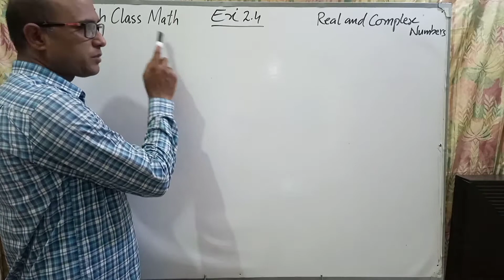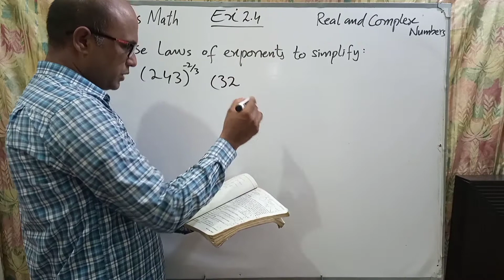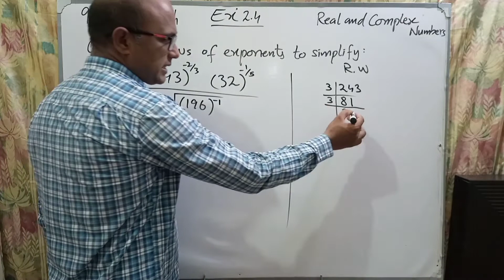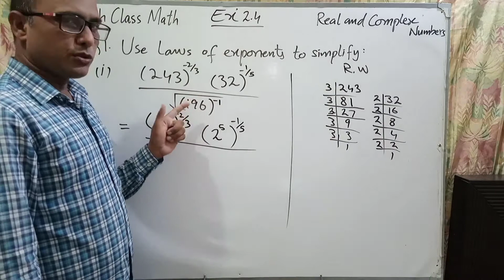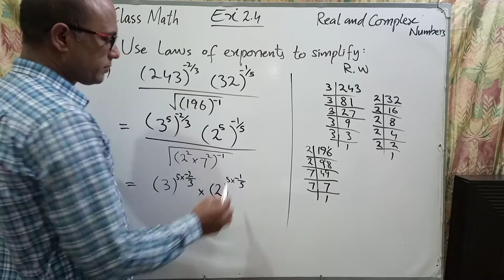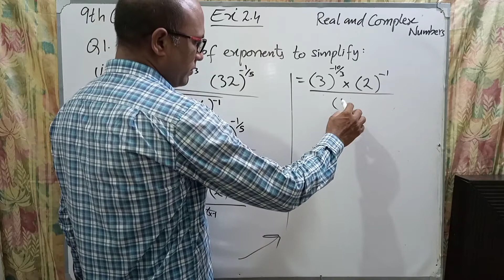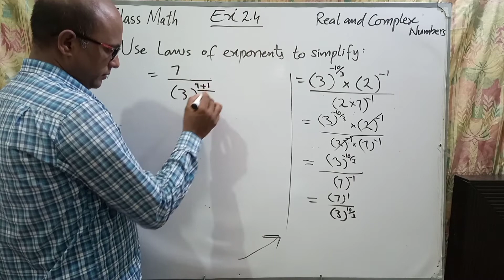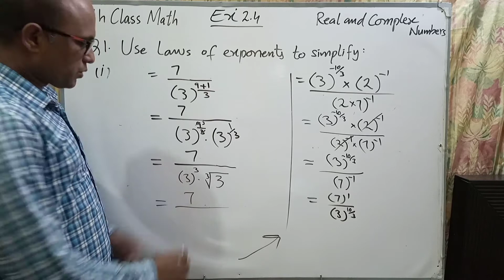Simplification by using laws of exponents || Chapter 2 Exercise 2.4 Question 1 (i) || 9th class Math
In this video my students will learn how to do simplification by using laws of exponents. Question No.1(i) of Exercise 2.4 of Chapter 2 is solved for class 9.
I have tried my best to explain it more and more simply as possible.